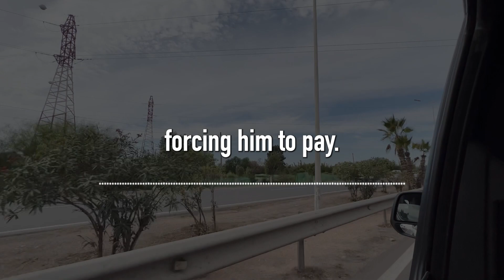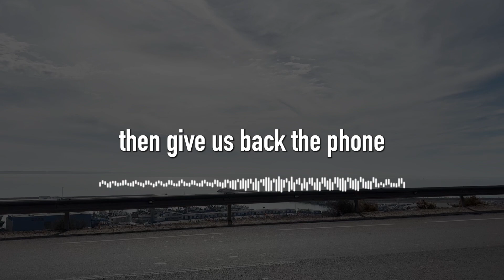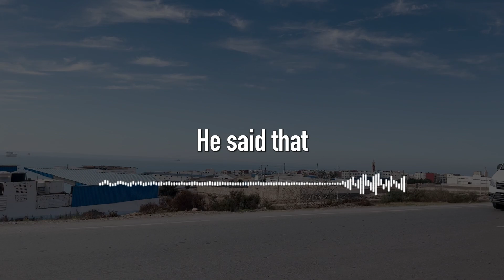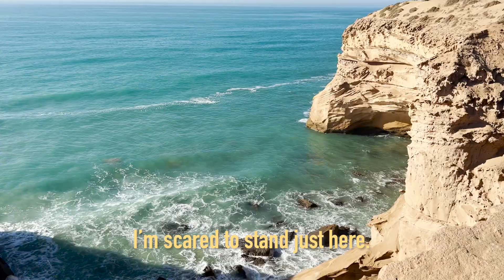Blind woman on the cliffs of Agadir! Can she surf too? | PTC S2E10 [CC] [AD]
Made possible by The Graham Foundation for Advanced Studies in the Fine Arts and the Massachusetts Association for the Blind and Visually Impaired.

*Are you interested to know more about how I travel around the world as a blind professor?

*Here is the link to my channel:    / @planestrainsandc...

Videographer: Natalie Guse
Editor: Benjamin Ted Jimenez, Mohammad Khalaf
CC & AD: Benjamin Ted Jimenez